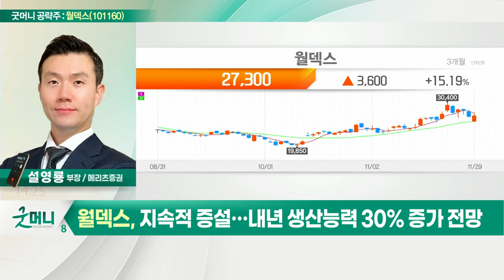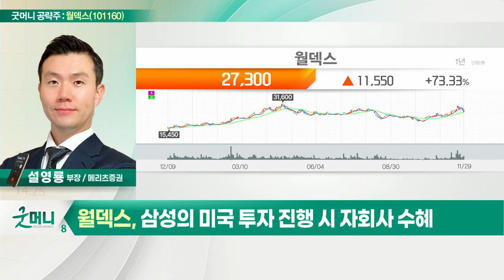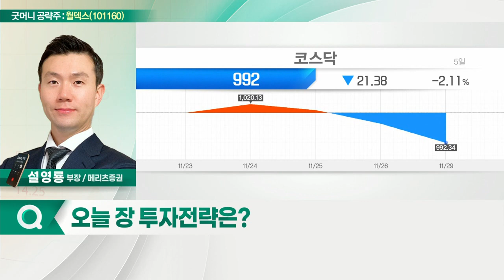월덱스(101160)... 지속적 증설… 내년 생산능력 30% 증가 전망_굿머니 공략주 (20211130)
월덱스(101160)
- 반도체 소모성 실리콘 전극 및 쿼츠링 제조
- 지속적 증설… 내년 생산능력 30% 증가 전망
- 2022년 3,000억 원 생산능력 기대
- 삼성의 미국 투자 진행 시 자회사 수혜